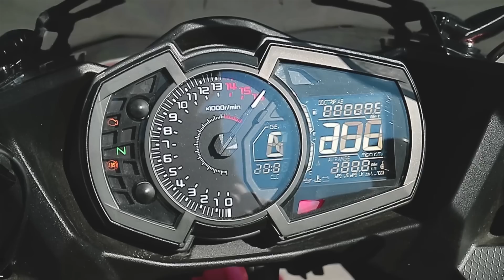FIRST RIDE TENTANG 2018 NINJA 250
M O T O V L O G   //  0 7 8

B I K E
-2017 YZF R25
-2011 SATRIA FU

A U D I O   V I B E S

*F I L M   &  E D I T   S E T U P
-Xiaomi Yi Cam
-EOS M3